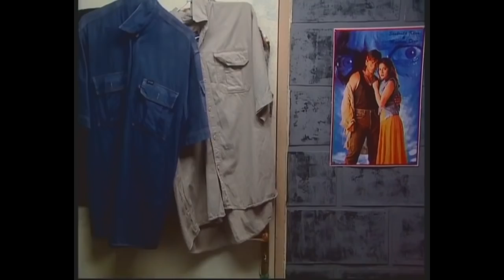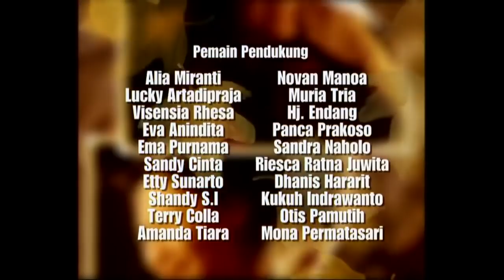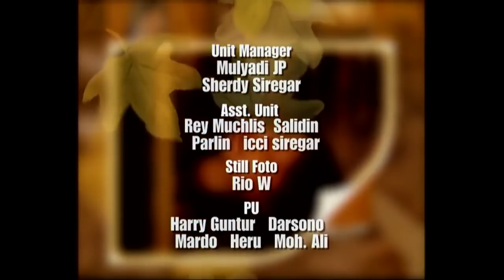Hikmah Season 1 - Episode 1